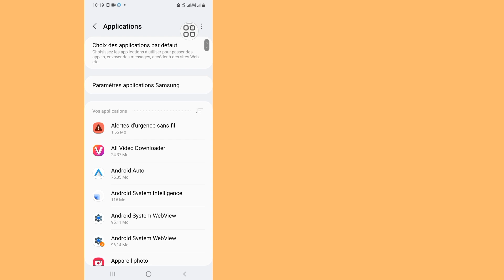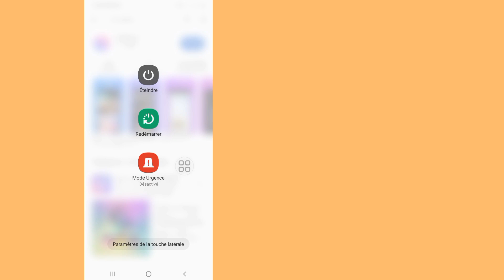Comment Messenger Configurer un moyen d'accéder à votre historique de discussion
Comment Messenger Configurer un moyen d'accéder à votre historique de discussion |  Configurer un moyen d'accéder à votre historique de discussion

 Aujourd'hui, je vais vous montrer comment Messenger Configurer un moyen d'accéder à votre historique de discussion |  Configurer un moyen d'accéder à votre historique de discussion Regardez cette vidéo sur Comment Messenger Configurer un moyen d'accéder à votre historique de discussion |  Configurer un moyen d'accéder à votre historique de discussion

 Messenger Configurer un moyen d'accéder à votre historique de discussion

 Messager